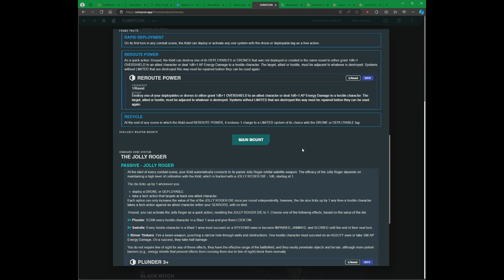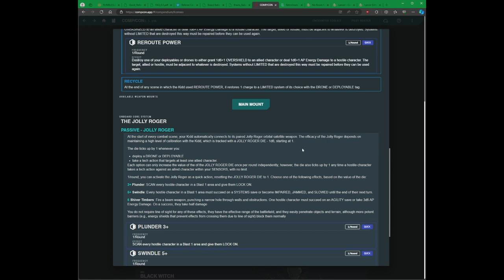Lancer en 1 minuto: IPS-N Kidd